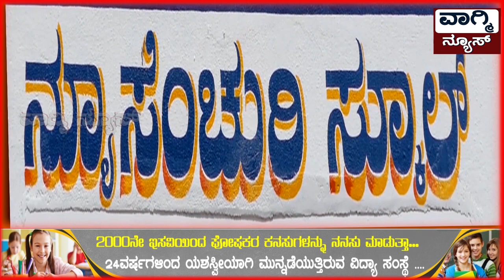ವಿದ್ಯುತ್ ಗುತ್ತಿಗೆದಾರರ ಸಂಘಕ್ಕೆ ನಡೆದ ಚುನಾವಣೆ, ಕುಣಿದು ಕುಪ್ಪಳಿಸಿದ ಸಂಘದ ಕಾರ್ಯಕರ್ತರು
keb news